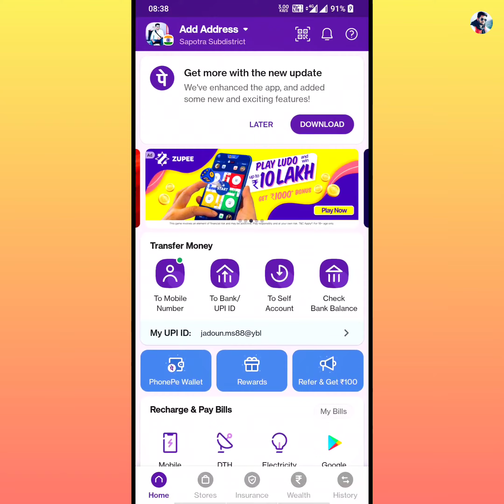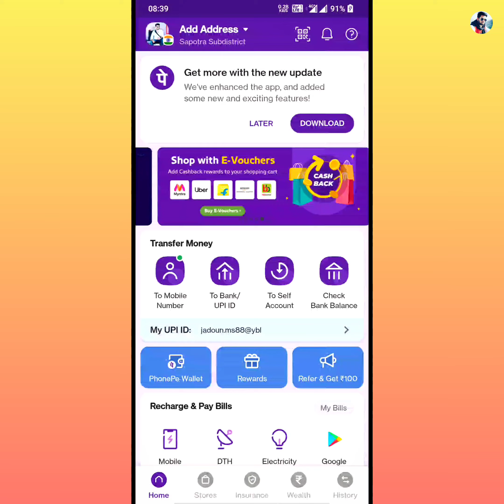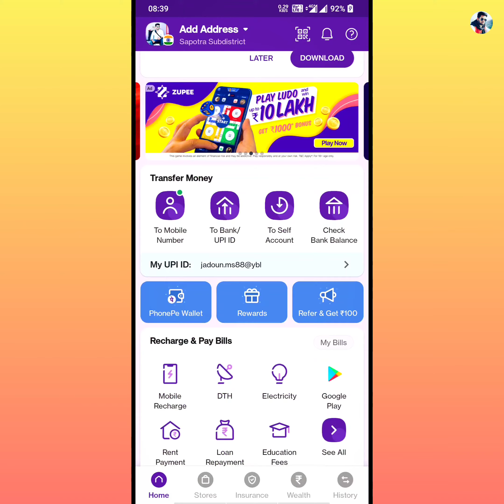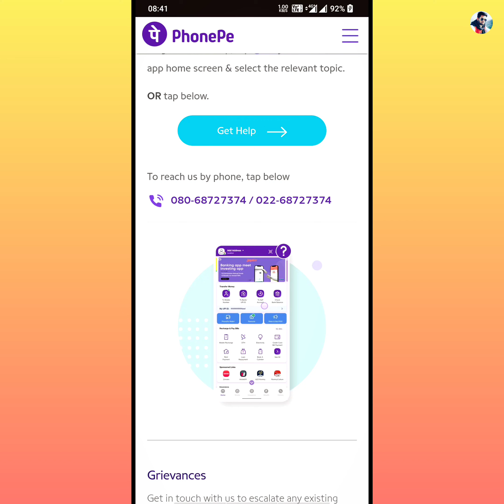PhonePe Customer care number , PhonePe par customer care se kaise baat kare, PhonePe contact number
1.  install PhonePe App win upto 200 rupey minimum after 1st transaction

2. Install Google pay app and win upto 201 rupey

3. Install Paytm app and win upto 200 rupey minimum after 1St transection

3. Instagram ID : @msjadoun7

4. Twitter ID : @msjadoun7